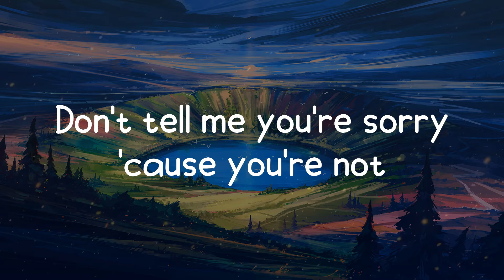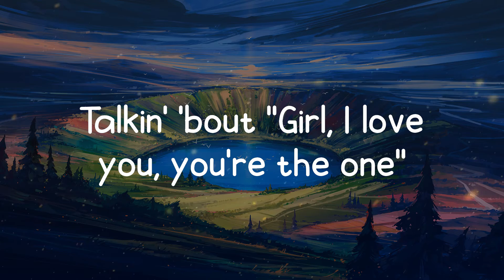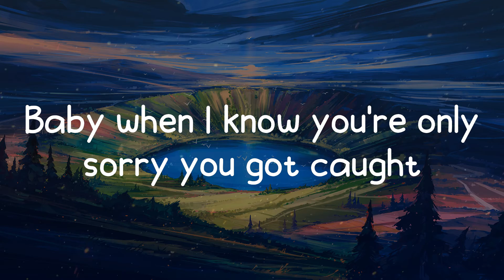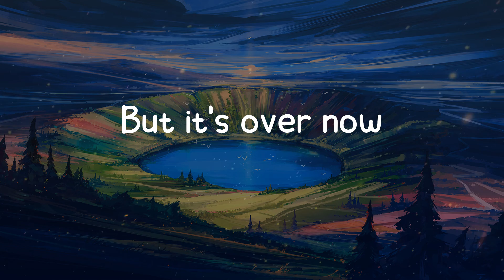Rihanna - Take A Bow (Lyrics)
🎵 Take A Bow lyrics:
Oh, how 'bout a round of applause?
Yeah
Standin' ovation
Ooh